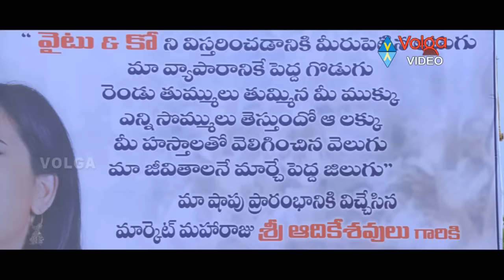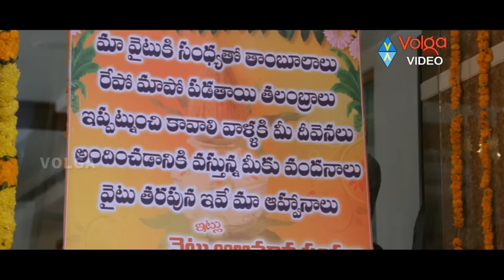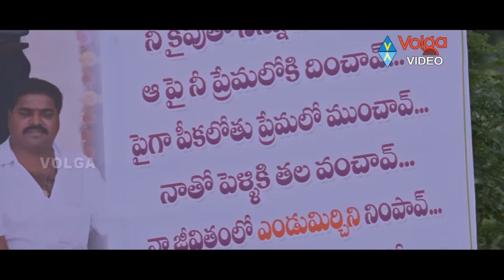Ongole Githa Back 2 Back Comedy Scenes - Ram Pothineni, Kriti Kharbanda, Ajay, Prakash Raj, Prabhu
Ongole Githa Back 2 Back Comedy Scenes

Movie: Ongole Githa,
Cast: Ram Pothineni, Kriti Kharbanda, Ajay, Prakash Raj, Prabhu, Ahuthi Prasad
Director: Bhaskar,
Music Directors: G. V. Prakash Kumar, Mani Sharma,
Producer: B. V. S. N. Prasad,
Release: February 1, 2013.

Songs:
01 - Yerra Mirapallo
02 - Raa Chilaka
03 - Chal Challe
04 - Yea Pilla
05 - Mama Maraju